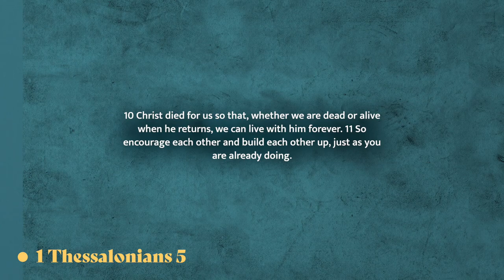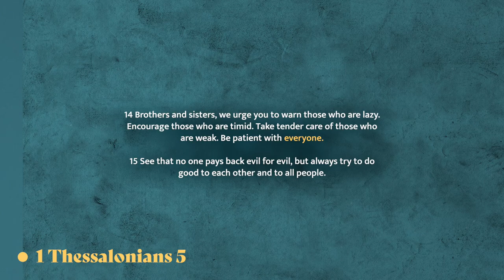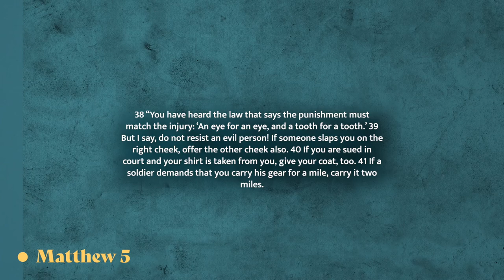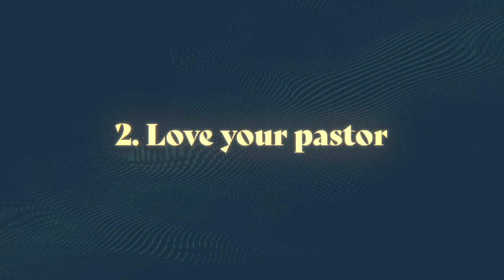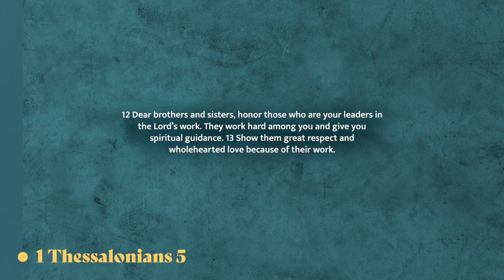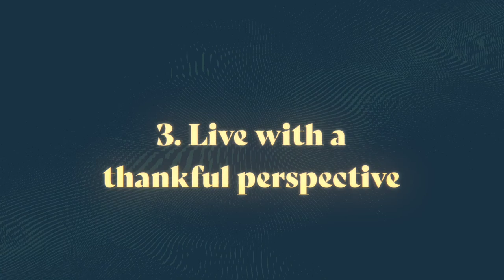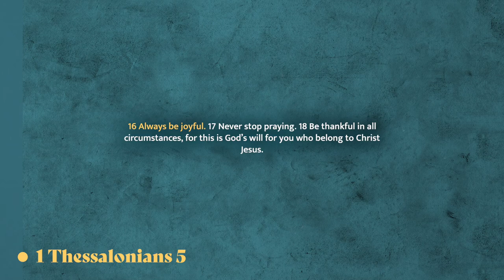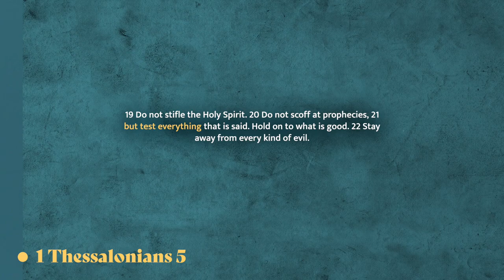How to Love your Pastor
Pre-Heaven Living Instructions
Read: 1 Thessalonians 5:9-22; Matthew 5:38-39, 41
1. Love each other.
a. Be generous with your compliments and stingy with your criticism.
b. Indiscriminately turn your cheek.
2. Love your pastor.
3. Live with a thankful perspective.
4. Use the Bible to discern truth.